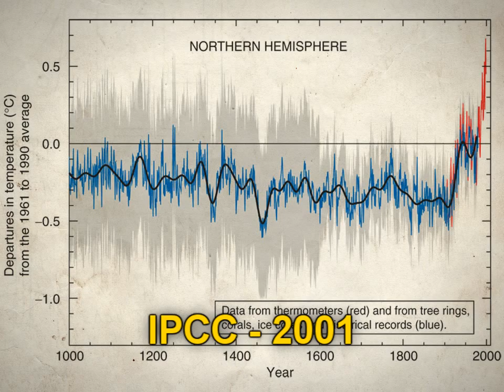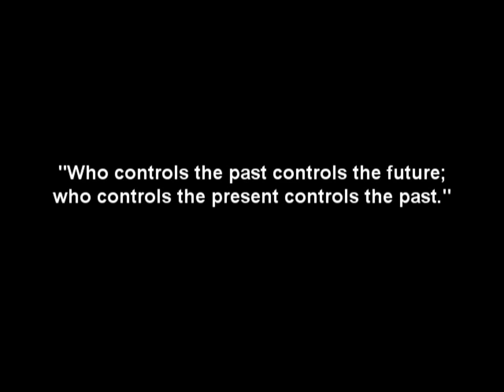"We have to get rid of the Medieval Warm Period!"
Video of Dr David Deming's statement to the U.S. Senate Committee on Environment & Public Works on December 6, 2006. Dr Deming reveals that in 1995 a leading scientist emailed him saying "We have to get rid of the Medieval Warm Period". A few years later, Michael Mann and the IPCC did just that by publishing the now throughly discredited hockey stick graph.